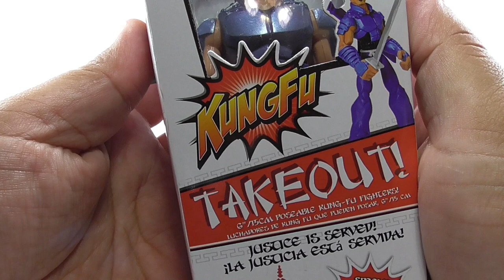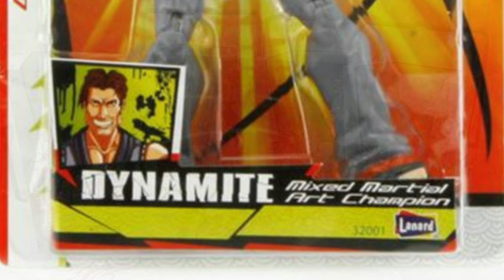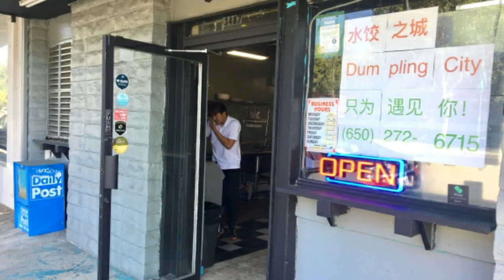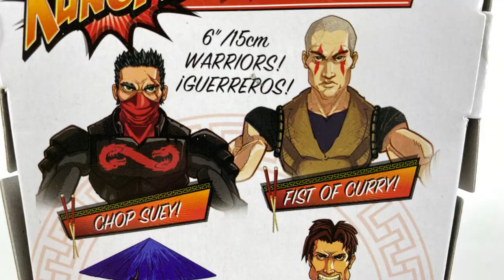KungFu Takeout!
Lanard Toys

Music From
Kung Fu
Ar Yie Kung Fu
Double Dragon
River City Ransom
Yo! Noid
Flower Blossoms: Chop Suey